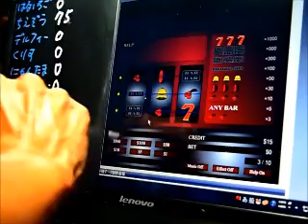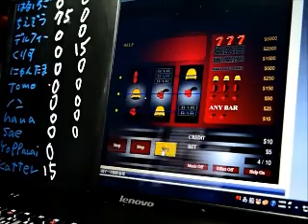ちゅっちゅ抽選